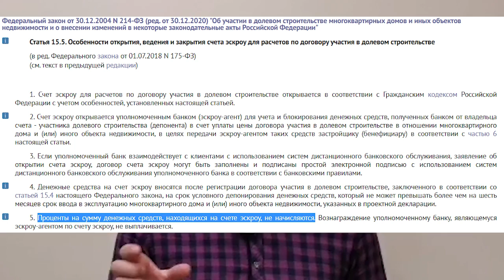Почему нельзя покупать новостройку / Застройщики и Кремль заодно / Кидалово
В видео расскажу почему не стоит покупать новостройки. Какие риски и все возможные последствия.

Если Вам нужна помощь в приемке квартиры - обращайтесь ко мне. Советы - бесплатно, консультации - очень платно)
@cibulevi4 - телеграмм
просто пообщаться на интересные темы можно тут: @stupidkomyak